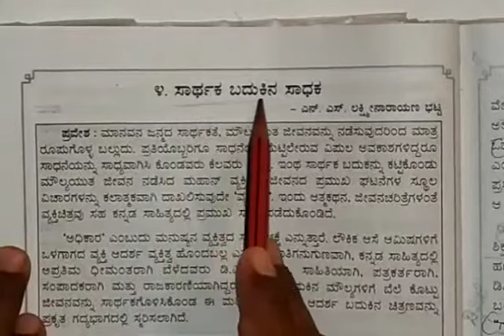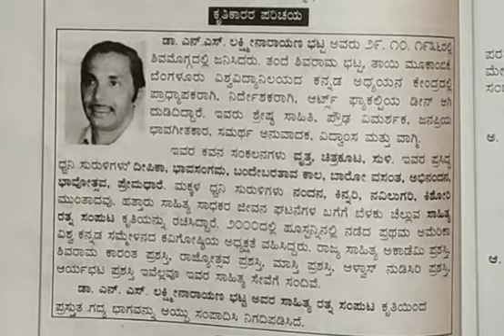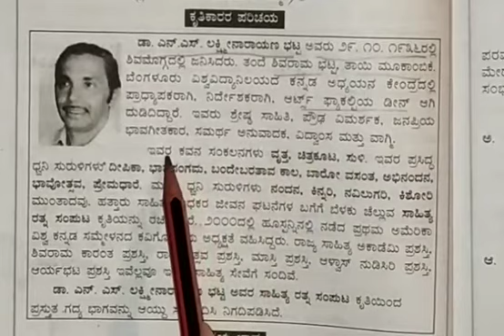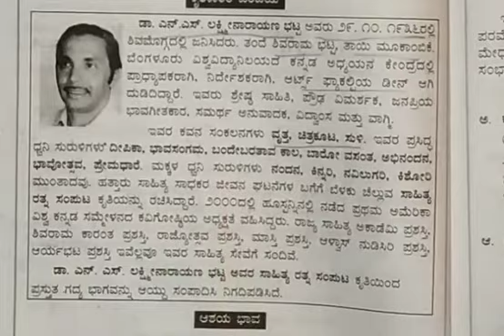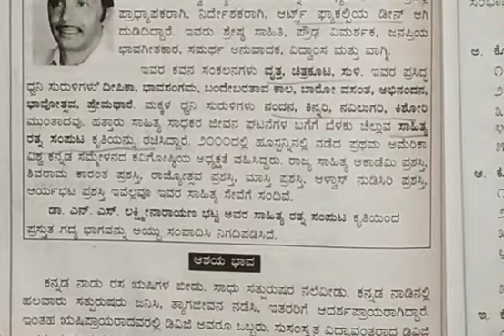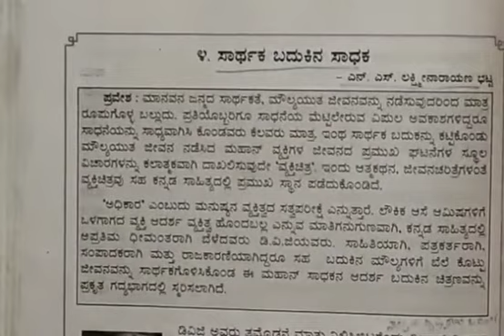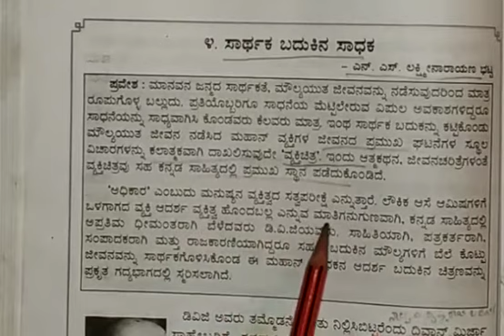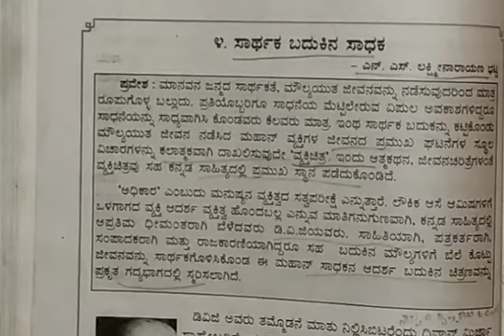Grade 8 State:Kannada-Sarthaka badukina sadaka Part 1